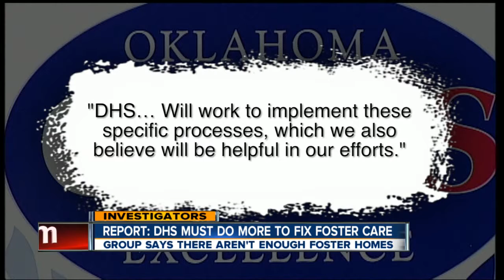Report: DHS Needs To Do More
2News Works for You